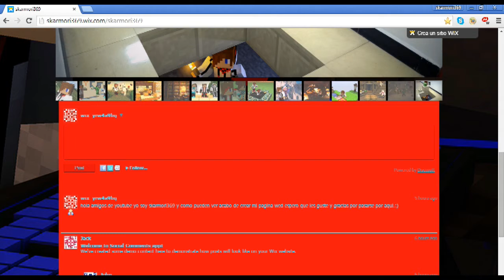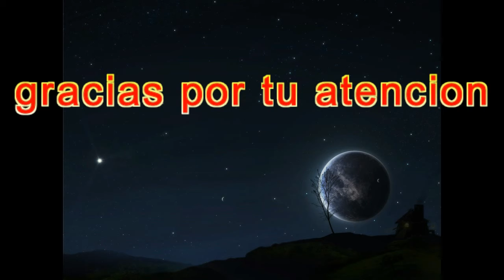mi pagina porfin abierta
bueno gamers hoy les traigo nuevo  vídeo informativo, diciéndoles que ya abrí mi pagina web espero que les guste y nos vemos en el siguiente gameplay chachao.

tutos y de todo gamer es el nombre del que me creo el fed de mi canal.